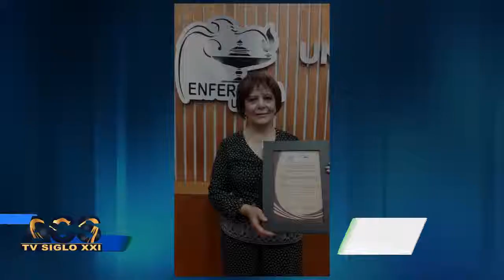Resumen semanal de actividades Campus UAZ siglo XXI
17 de mayo del 2019